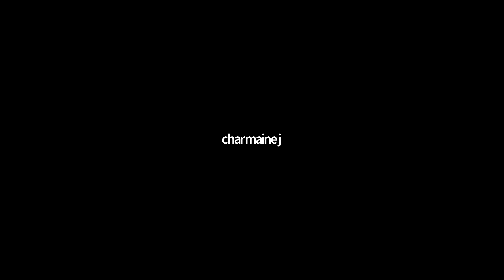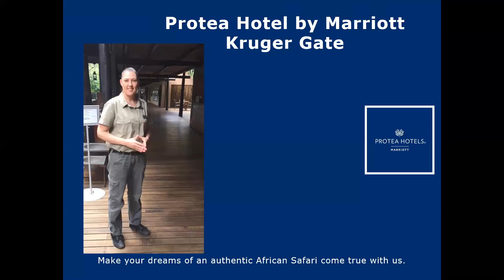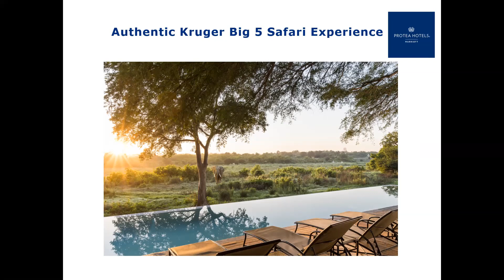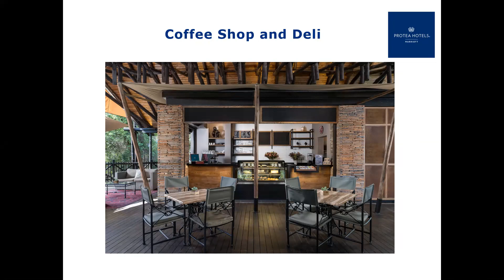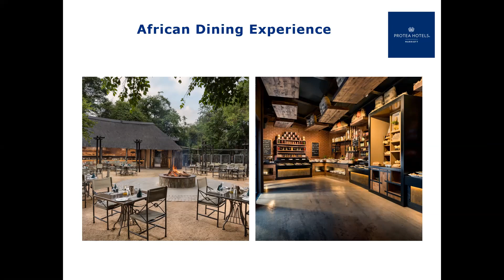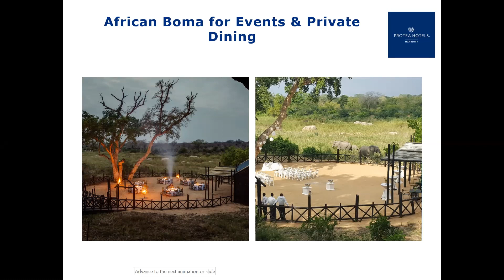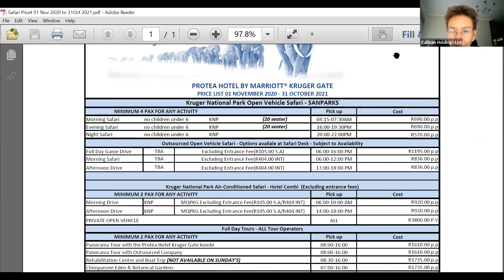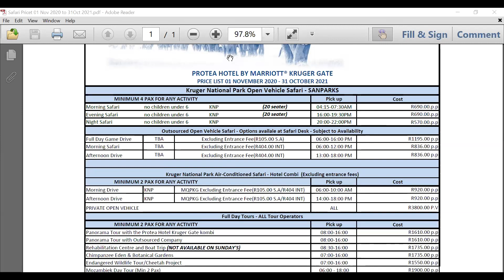Marriott International Training - Protea Hotel Kruger Gate